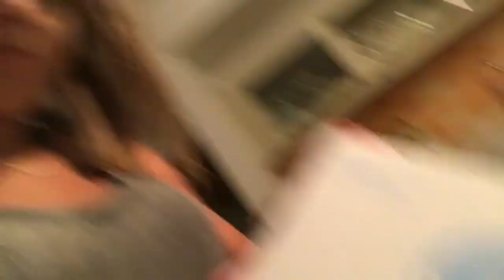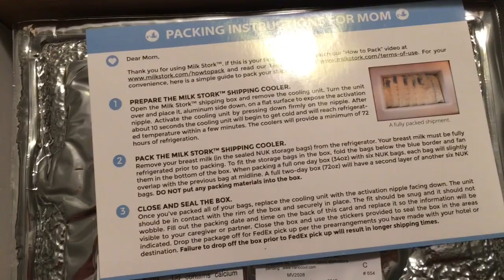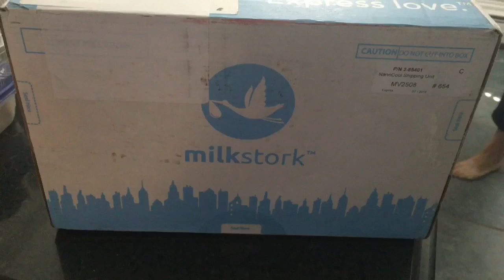MOM | My Milk Stork Review, Pump and Ship Breastmilk While Traveling For Work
snap - @OfficialSFit

Check out my blog post for more thoughts and details if you're interested.